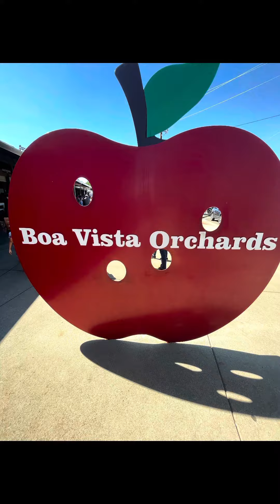Birthday Weekend Getaway Vlog! Went to the Orchards.